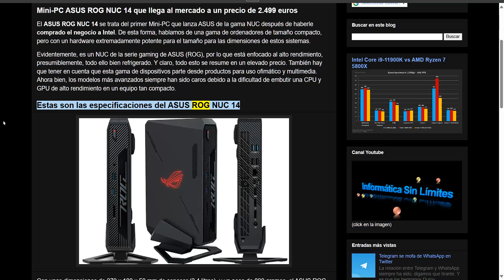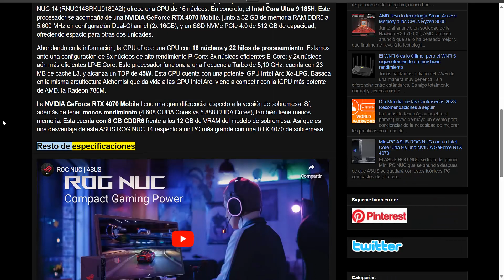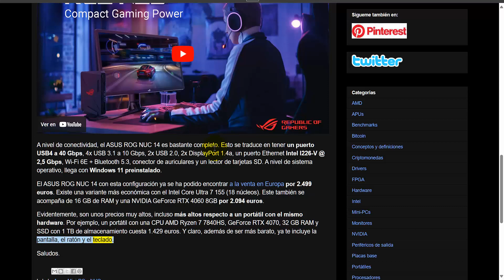Mini-PC ASUS ROG NUC 14 que llega al mercado a un precio de 2.499 euros